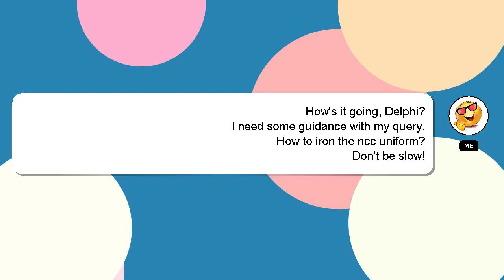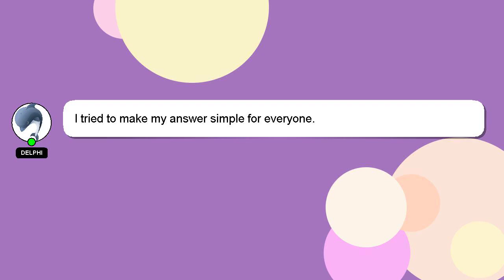How to iron the ncc uniform?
Let me give you a brief introduction of who I am, Hi, my name is Delphi, nice to meet you. I am at your disposal to help you with any questions you have. - How to iron the ncc uniform?

Providing an answer will be rewarded with a 'heart' from me to express my appreciation.

*2 What we are experimenting :*